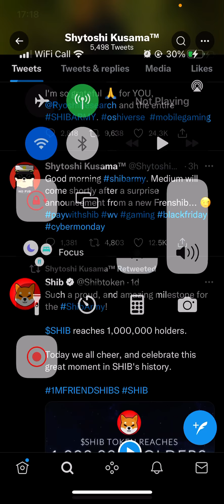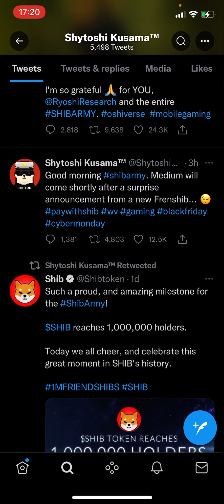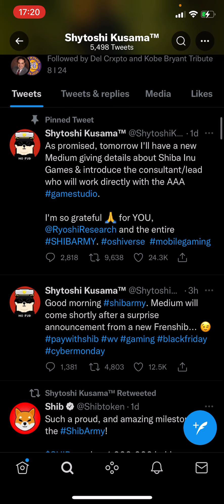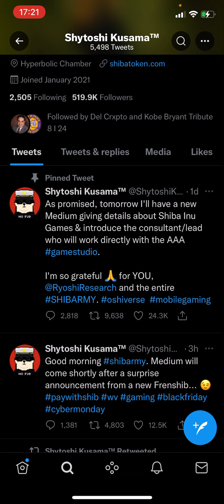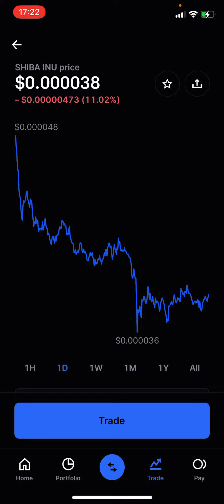SHIBA INU COIN🔥BIG ANNOUNCEMENT TODAY! WATCH OUT SHIB HOLDERS!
SHIBAINU COIN 🔥NEW WHALE STARTED THE PRICE TO JUMP!

Shiba inu coin 🔥 BEFORE SELLING! WATCH THIS VIDEO!

Shiba inu coin🔥🔥Crashing! What you should know! Important Update!

Shiba inu coin🔥Hope for you. Clearing FUD & CONFUSION!

Shiba inu Coin🔥🔥 Holders.WATCH THIS.Important Update in Tamil

Shibainu Coin🔥🔥 Update in Tamil! What you need to know!

Shibainu Coin🔥🔥New Update! Hope for you!

Shiba inu coin 🔥 🔥 Important Update. Fighting Hard!

Shiba inu coin 🔥 Big Loss? Watch this Video!

Shiba inu Coin🔥🔥Big Pump. Will it reach 1 rupee? Good time to buy?

Our channel is about creating generational wealth focussing on trading cryptocurrency and share market. We keep it REAL and transparent.

shiba inu coin about,
shiba coin after 5 years,
shiba coin after 10 years,
shiba inu coin after 1 year,
next coin after shiba,
shiba inu coin at,
shiba coin buy tamil,
Saitama inu going up